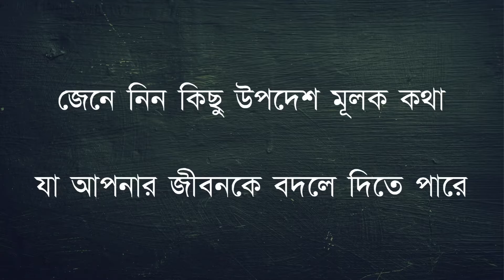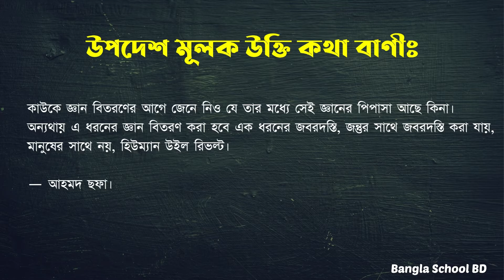উপদেশ মূলক উক্তি কথা বাণী || Bangla Advice || জীবন বদলে দিবে এই কথা গুলা